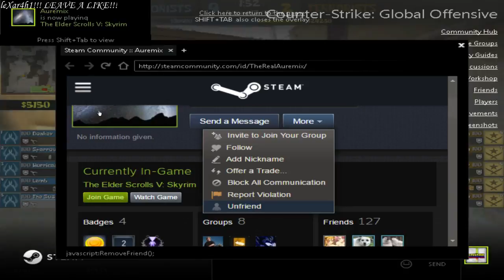CSGO Overwatch #2 -"IT'S PAINFUL!!!"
it was